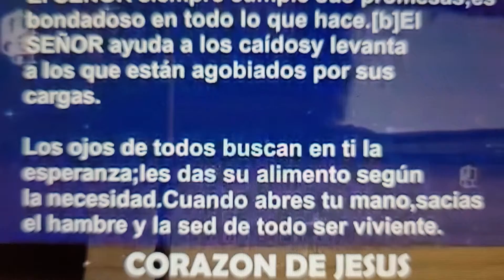November 5, 2021